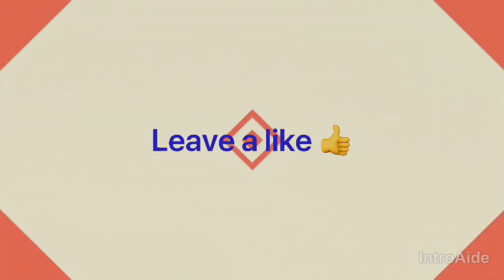Vlogs With Samuel Reacts To Cyrus Dobre - Bye Bye (Official Music Video)